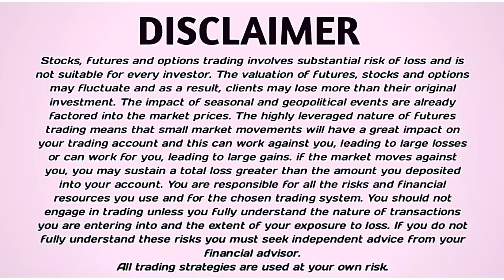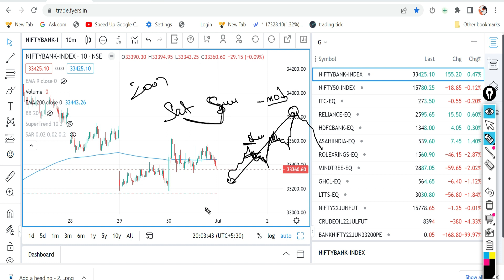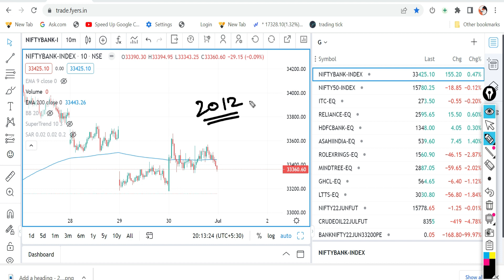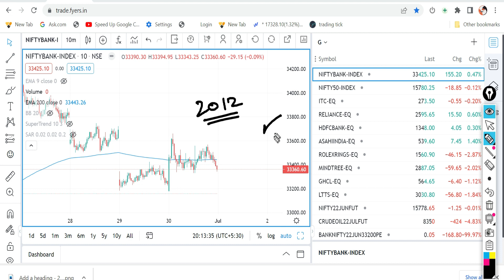5 Trading Habits I've Learned From 7 Years of Losing || for beginners | OPTIONS BUYING